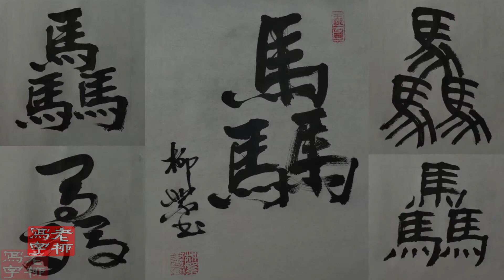三匹🐴/五種字體/一個解說【三疊字#3 "驫"~biao】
與動物相關的三疊字第3個『驫-骉』。五種字體書寫『篆書、隸書、楷書、行書、草書』，最後是解說和介紹。謝謝您的觀看！